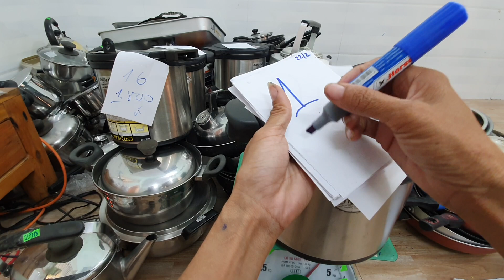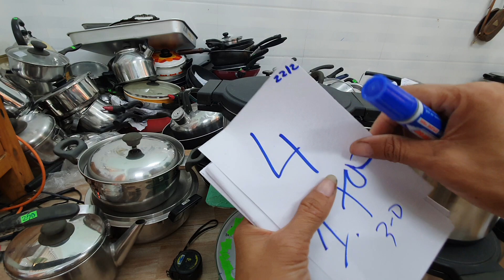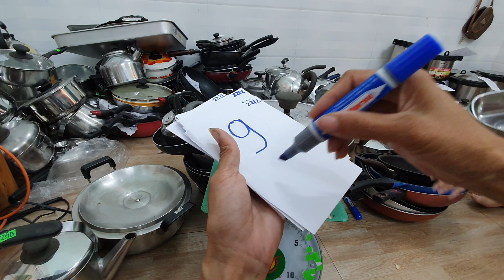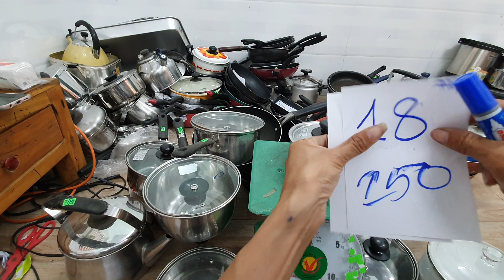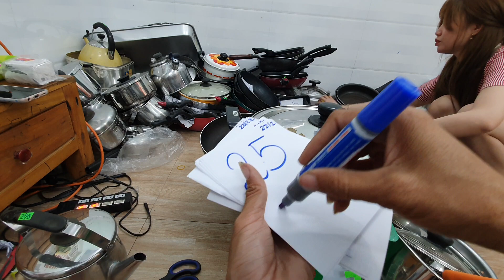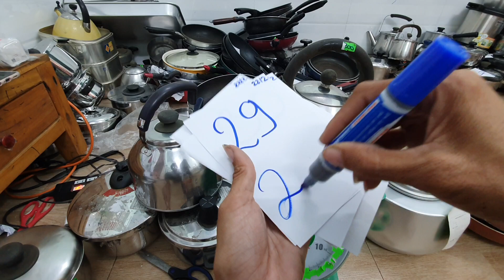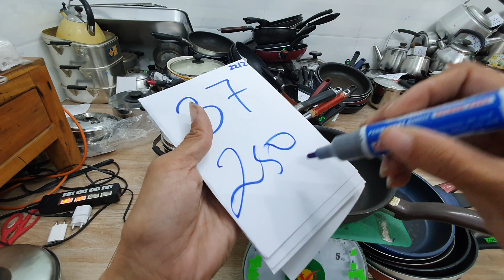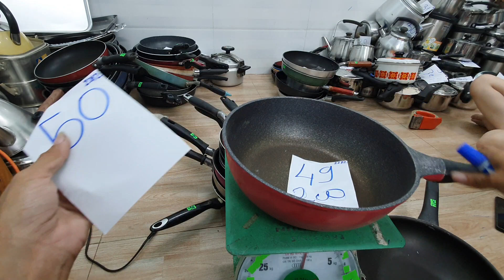Đô Dùng nhật 14h 22_2_2021 Nồi ủ Nồi inox chão nhật .0373940093.0773737982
Đồ Dùng Nhật 14h 22_2_2021 Nồi ủ nồi chão nhât 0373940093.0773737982